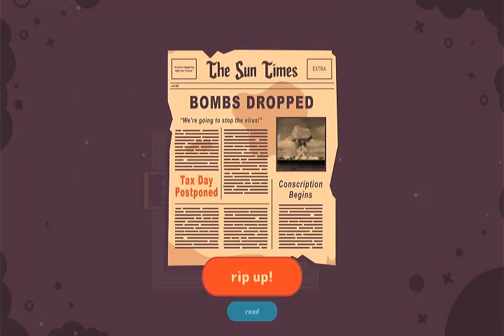Turnip Boy Commits Tax Evasion (Switch) David Mack Gameplay 6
How could this happen to such a good turnip? Why is Mayor Onion such an asshole? Why is a 40 something year old man playing this Zelda lite clone? What's up with all of these darn questions?